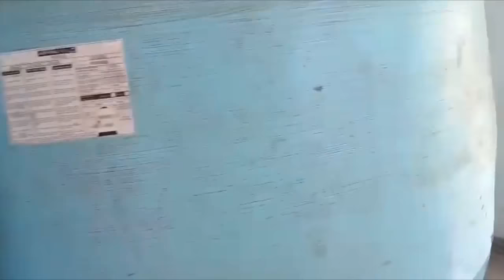NEW SWIMMING POOL PROJECT FOR CALICUT UNIVERSITY CAMPUS കാലിക്കറ്റ് സർവകലാശാലയിലെ പുതിയ നീന്തൽ കുളം